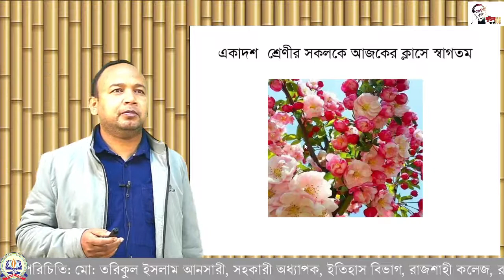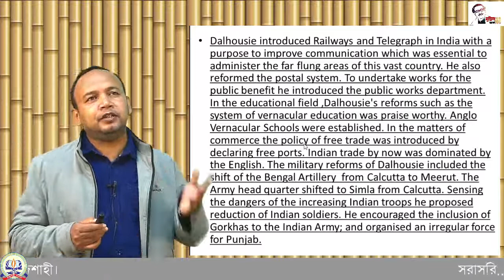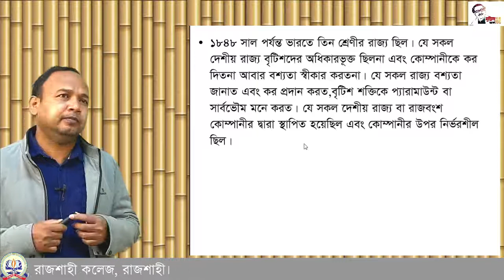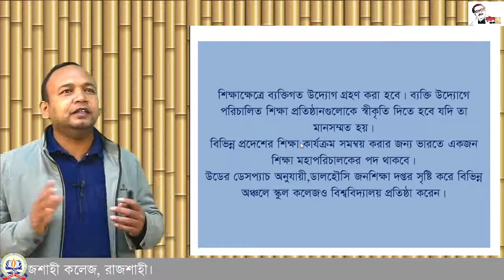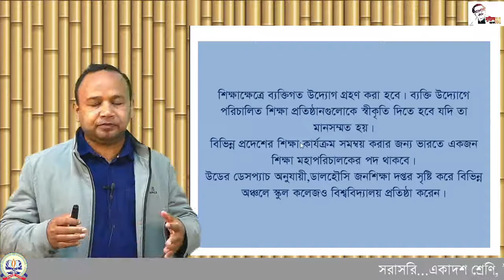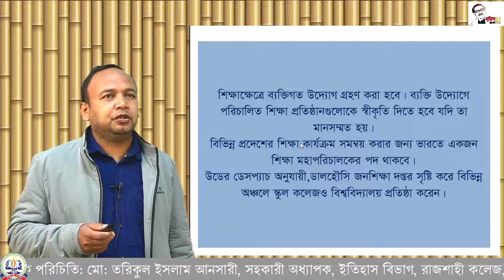১১শ, ইতিহাস-১ম পত্র, লর্ড ডালহৌসির স্বত্ব বিলোপ নীতি ও অন্যান্য সংস্কার সমূহ।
একাদশ শ্রেণি  : ইতিহাস-১ম পত্র ,
শিক্ষক: মোঃ তরিকুল ইসলাম আনসারী,  সহকারী অধ্যাপক,
ইতিহাস  বিভাগ, রাজশাহী কলেজ, রাজশাহী
আলোচ্য বিষয়: লর্ড ডালহৌসির স্বত্ব বিলোপ নীতি ও অন্যান্য সংস্কার সমূহ।